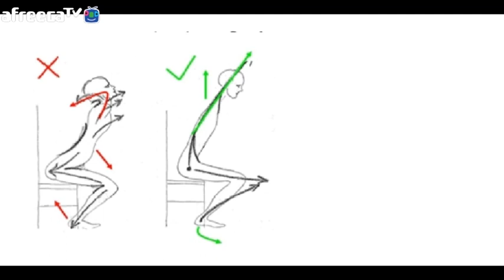[발성이론배우기]알렉산더 발성편 이해하기 - 버블디아(Bubbledia) 리디아 안(너목보 엘사녀)